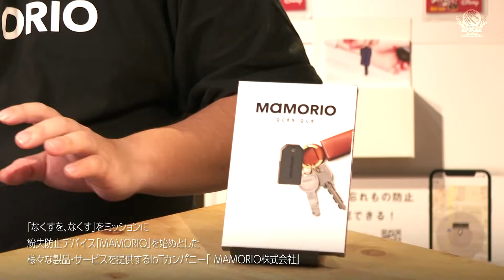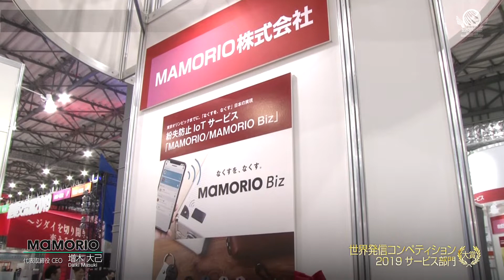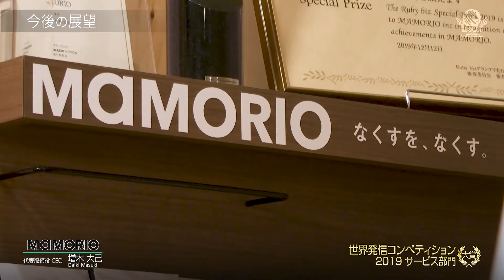【2019大賞】MAMORIO株式会社 増木社長インタビュー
MAMORIO株式会社の『紛失防止IoTサービス「MAMORIO/MAMORIO Biz」』が2019年度東京都革新的サービス大賞（世界発信コンペティションのサービス部門の大賞）を受賞しました。